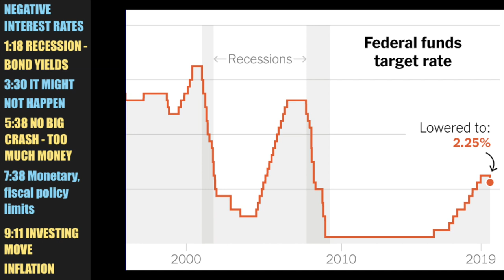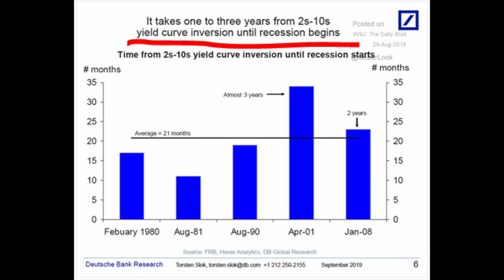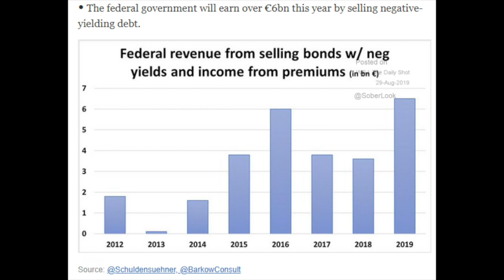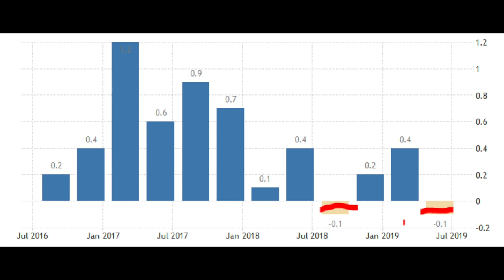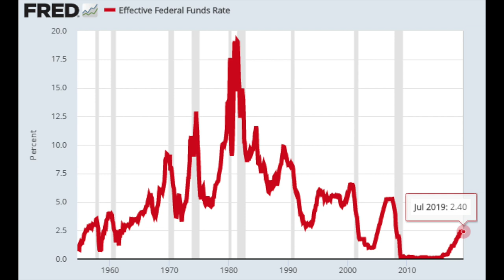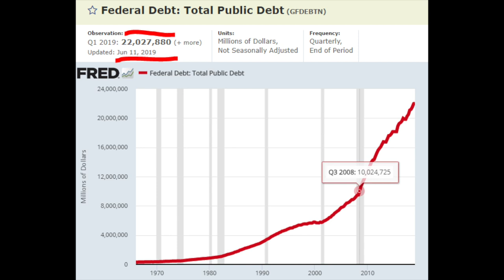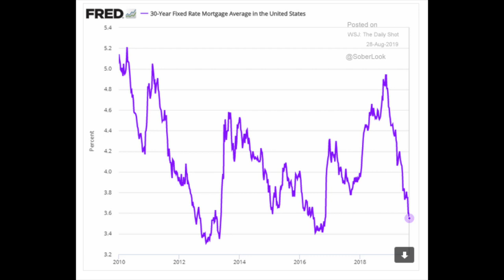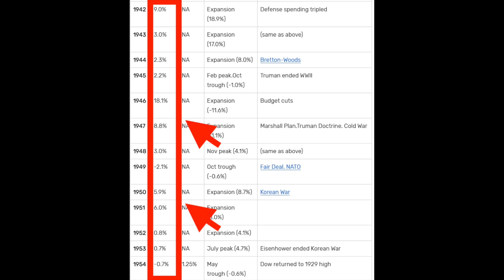Stock Market News - Recession & ZERO Interest Rates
Stock Market News - Recession & ZERO Interest Rates might not be as you expect them. I discuss the current economic/investing environment and put a long-term investing perspective on it. The key is to do the smart thing at the right moment in time, not bet on lower rates.

I am also a book author:
Modern Value Investing book: